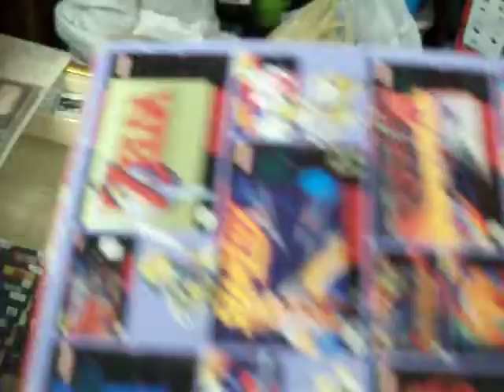consola super nes classic edition